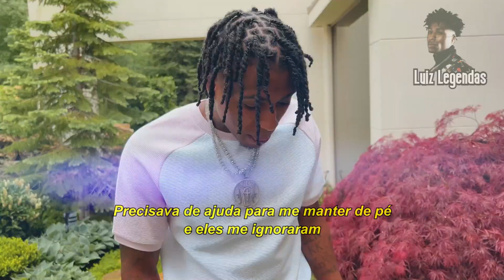NBA YoungBoy - Goals (LEGENDADO)